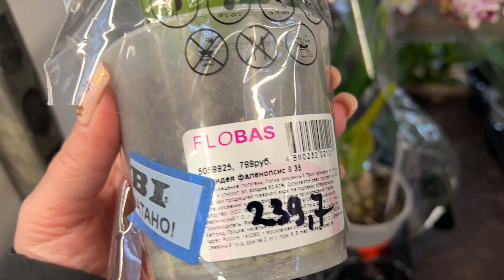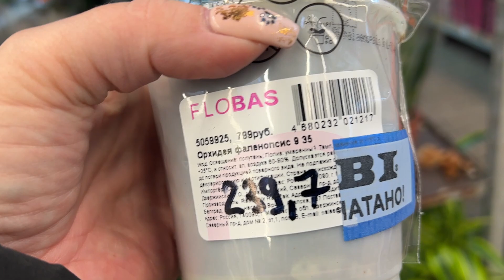В Оби уценка орхидей перед большим праздничным поступлением .